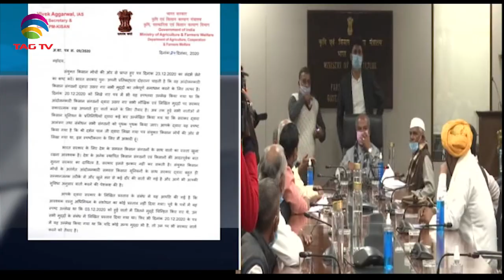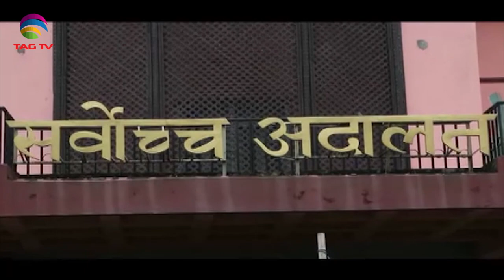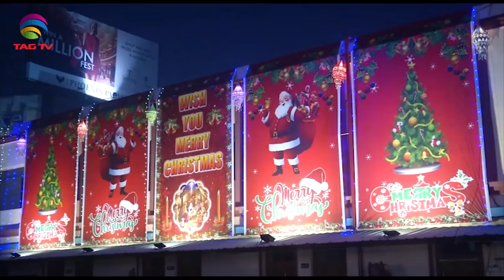Massive Protests in Balochistan for Karima,Rahul Gandhi's criticism BalochSouth Asia NewsLine Dec 24